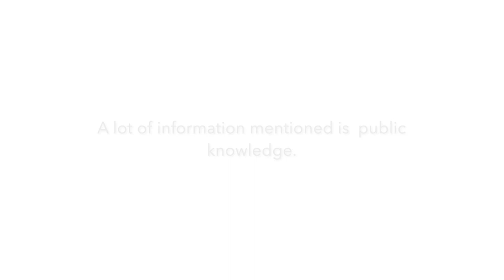Everything you NEED to know about East Carolina University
tea was spilled

xo, Delaney